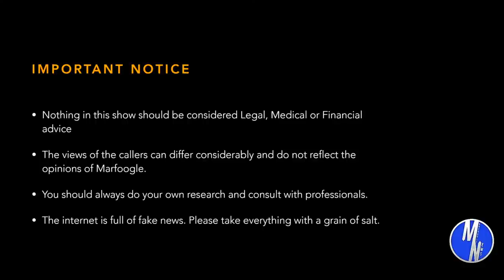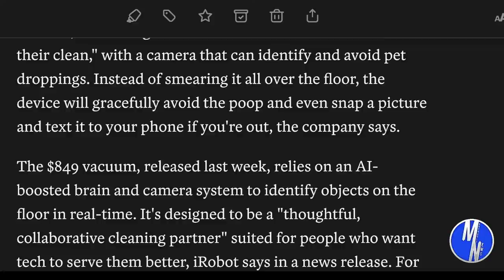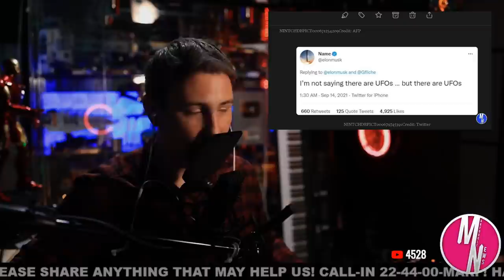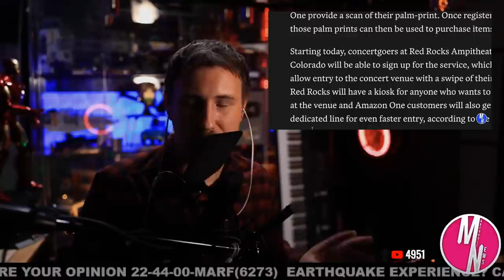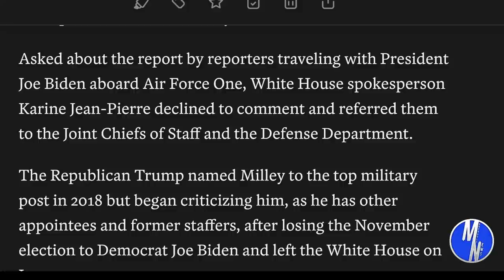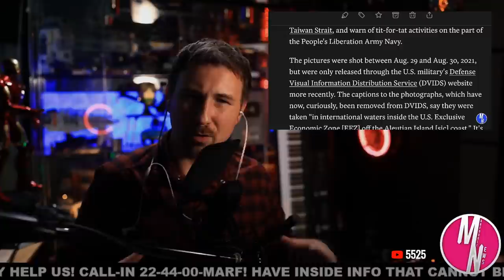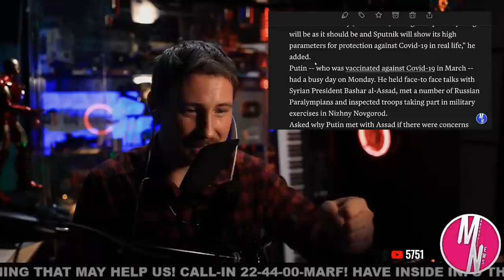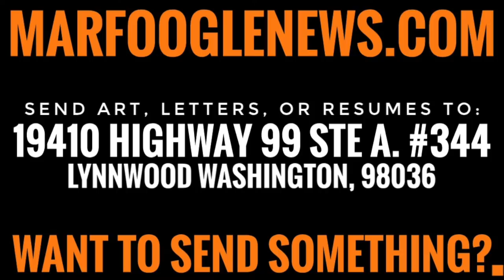🔴 THEY WERE OFF OUR COAST | LEADERS IN HIDING